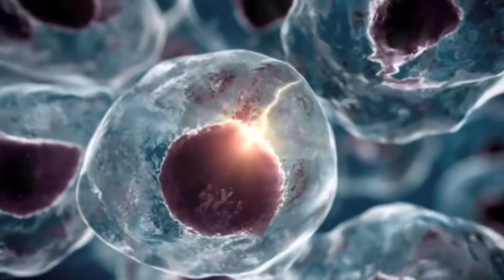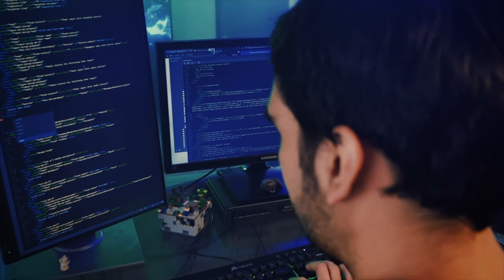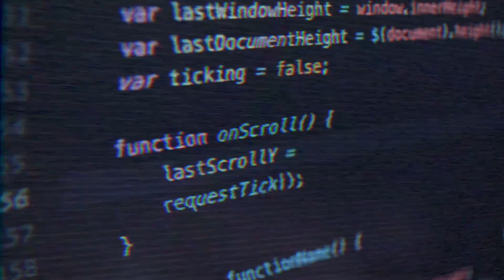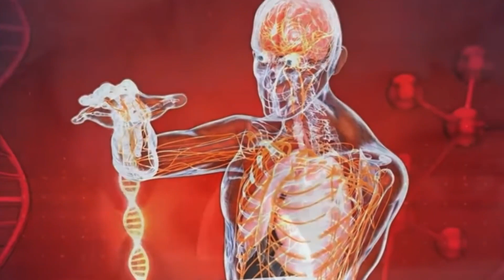DAVID SINCLAIR acaba de encontrar la clave!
En este video te voy a compartir lo que el Dr. David Sinclair publico en la revista científica CELL el 12 de Enero de este año, pues finalmente después de 13 largos y fructíferos años de intensas investigaciones han declarado que saben como revertir el envejecimiento.
Esta publicación contiene información fascinante que en un futuro no muy lejano pondrá a el envejecimiento como una enfermedad tratable, pues como dice Sinclair no es cuestión de pensar si se puede, es cuestión de esperar cuando!
Y toda esta información forma parte de su TEORIA DE INFORMACION DEL ENVEJECIMIENTO.